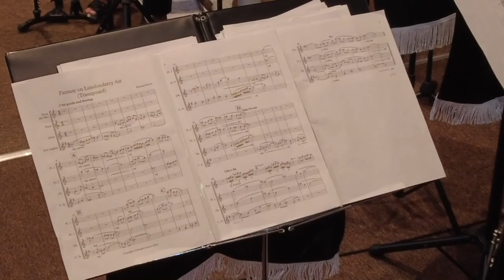Make Music Day 2024 - Sectional Performances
To celebrate Make Music Day (an International day of music celebration) we put on a small concert free to the public for them to come and see our sections playing their own chosen music. Something a little bit different from our normal performances. Our Sister Orchestra also joined us for this one and it was their first official performance since being established in September 2023